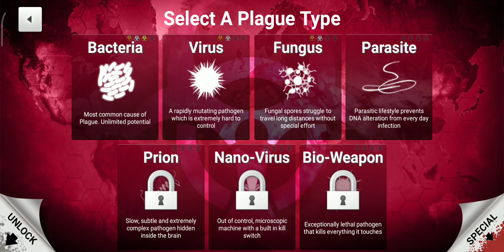I unlocked fungus and parasite in a day!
I don't care if you don't believe me.